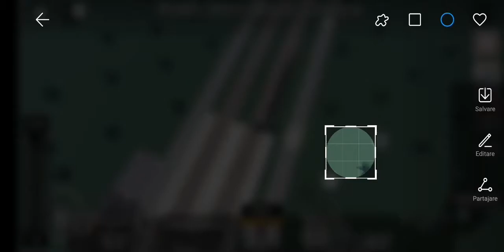Introducing Dark flyer train in roblox also in roblox toys:))